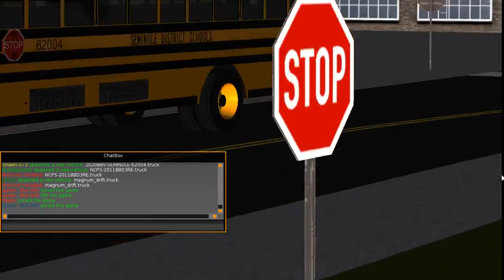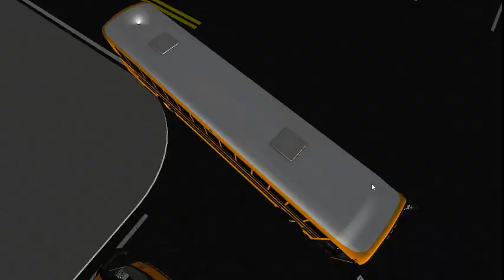Rigs of Rods | Atypical - Seminole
It was an atypically normal day at routes. This was recorded on the 15th?